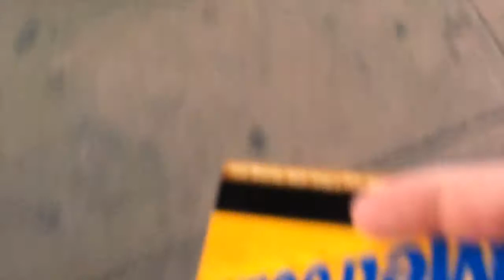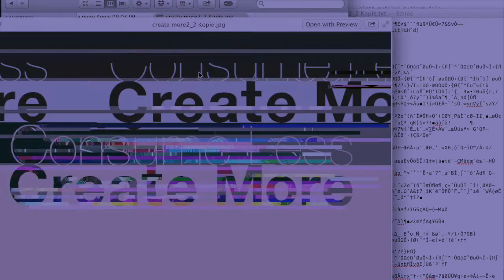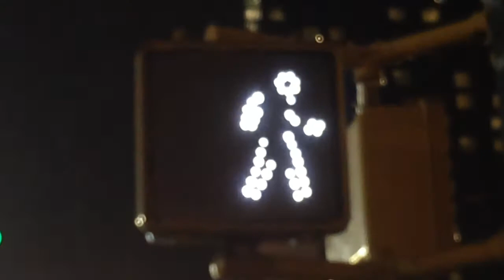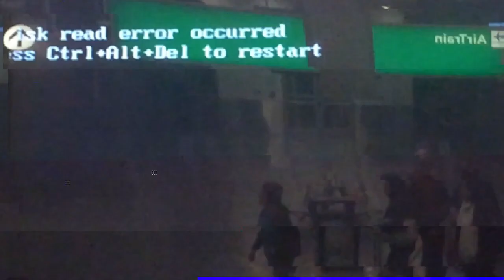Exploring Glitchart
Exploring glitches in New York ultimately turns into Glitchart itself.
by Felix Scharfenberg